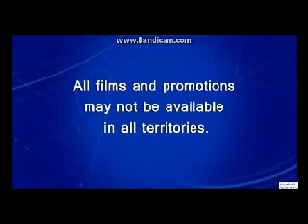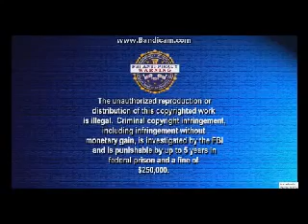Opening To The Incredibles (2004) 2011 DVD